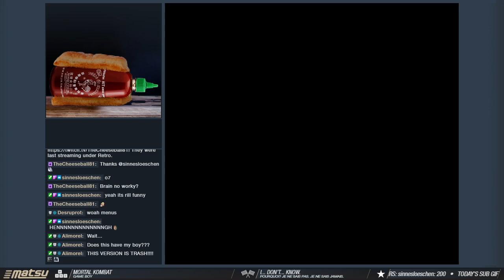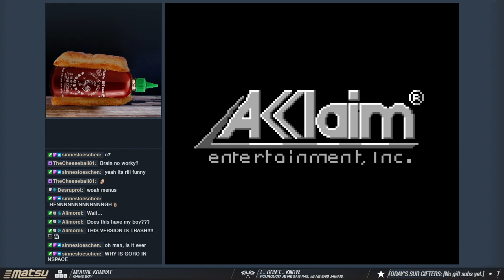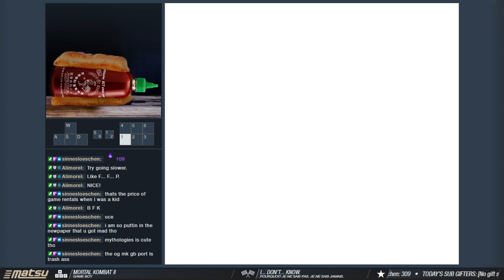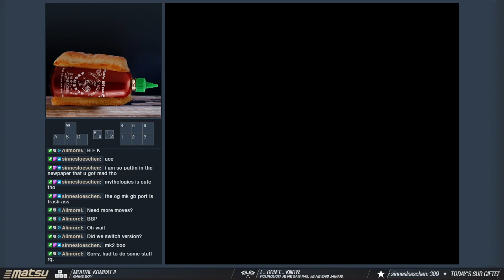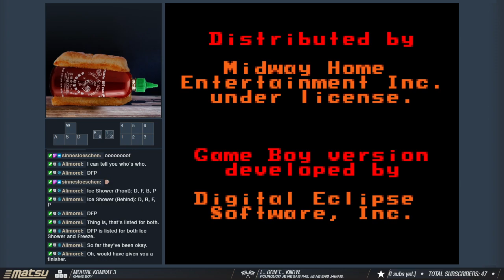Game Boy? More Like Pain Boy: Mortal Kombat Games on Game Boy [13 Sep 2021 Stream]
Why am I like this? Why don't I value my sanity?

0:00 Mortal Kombat
12:22 Mortal Kombat II
22:02 Mortal Kombat 3
27:49 Mortal Kombat 4